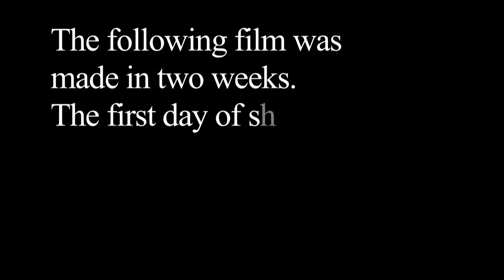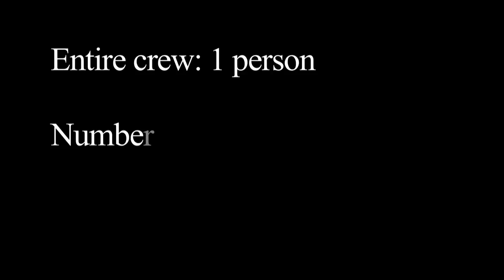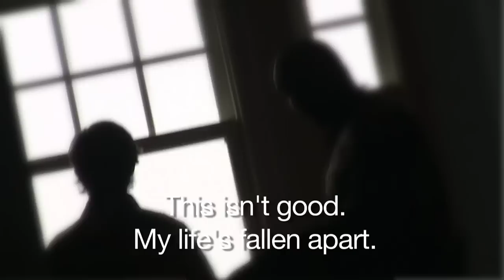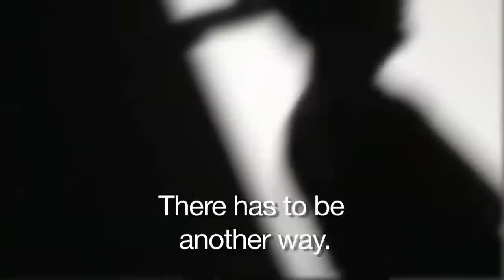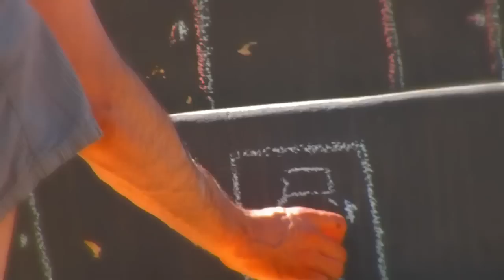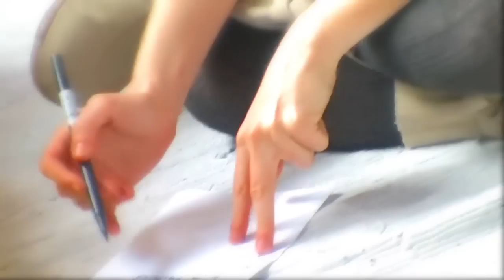The Dabbler, the Dreamer, and the Man Who Broke the World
"The Dabbler, the Dreamer, and the Man Who Broke the World" feature film is a film made as part of the Two Week Film Collective. It was shot, edited, and finished in two weeks from the first day of shooting to the final cut.

It stars Jeffery Davis, Cheryl Fidelman, Orlando Mendoza, Seth Burnham, Lee Kuhn, and Reid Gershbein. This film was completely produced in two weeks, from first day of shooting to final cut, as part of the Two Week Film Collective.

More information about these and other films by the filmmaker can be found